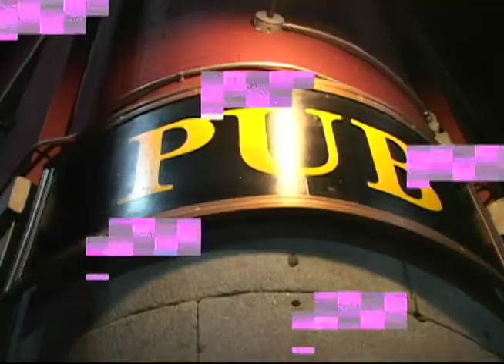The Nite Show with Danny Cashman Monologue Extra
It's 1 part wardrobe malfunction, and 1 part Monologue Extra! We call it a "Wardrobe Malfunction/Monologue Extra!"  Certain parts of this clip from our August 13, 2011 show never made it to air -- mostly because we didn't anticipate having to perform clothing surgery.  Find out why...and watch FULL episodes of The Nite Show with Danny Cashman Saturday nights at 11:30 on WABI TV 5 in Bangor, and Saturdays at midnight on WPME in Portland...and COMING SEPT 17 - SATURDAY NIGHTS AT 10 ON WPXT (the CW) in Portland!